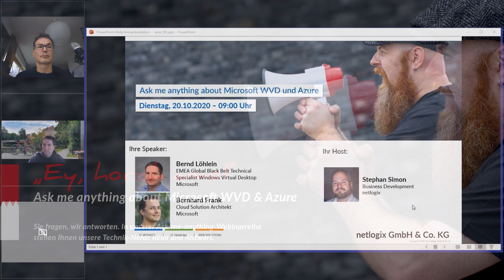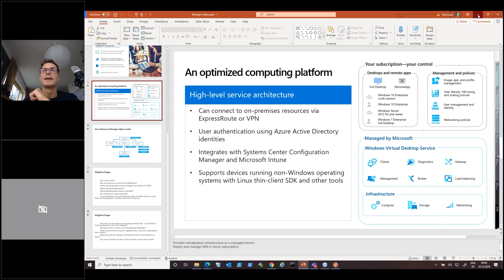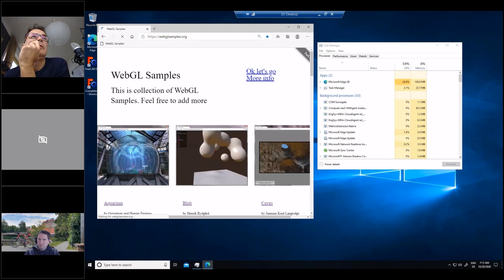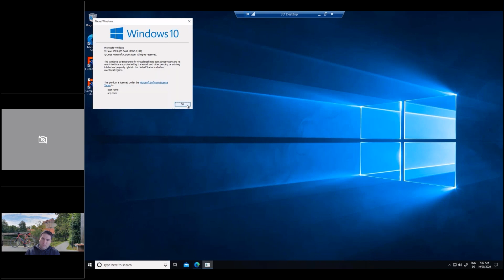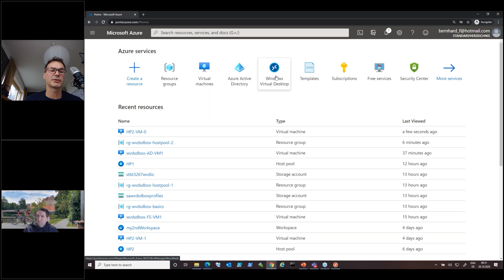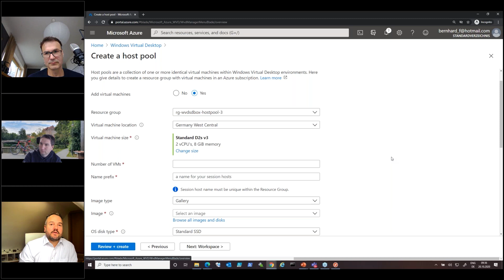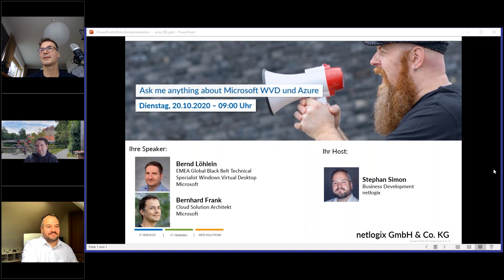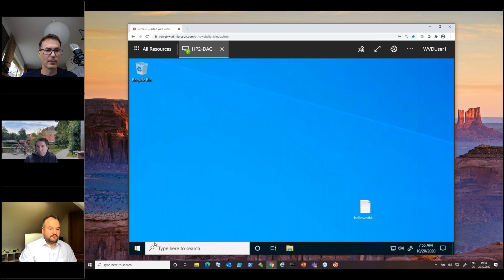Ask me anything about Microsoft Windows Virtual Desktop & Azure - Ausgabe 5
Sie fragen, wir antworten. In unserer Ask-me-anything-Webinarreihe stehen Ihnen unsere Technik-Nerds Rede und Antwort.

Die tägliche Arbeit mit Herstellern, Systemen und Tools macht unsere Kollegen zu Experten in Sachen Alltagsprobleme und individueller Problemlösung. 60 Minuten stehen Ihnen unsere Experten zur Verfügung, um zu beantworten, was Sie schon immer wissen wollten.

Windows Virtual Desktop ist ein cloudbasierter Service von Microsoft zur Bereitstellung virtueller Windows-Desktop-Systeme. Microsoft nutzt für die Bereitstellung die hauseigene Cloudplattform "Azure". Neben dem erweiterten Support für Windows 7 sind die Skalierbarkeit und die ressourcenbasierte Kostenstruktur, sowie die Flexibilität einer der hoch geschätzten Vorteile - Nutzer des WVD-Dienstes können mit nahezu jedem Endgerät und von überall auf der Welt auf ihren Desktop zugreifen.

In diesem Webinar beantwortet Ihnen die Microsoft-Experten Bernhard Frank (Cloud Solution Architekt, Microsoft), Bernd Löhlein
(EMEA Global Black Belt Technical Specialist Windows Virtual Desktop, Microsoft) und Stephan Simon (Business Development Manager, netlogix) all Ihre Fragen rund um Microsoft Windows Virtual Desktop und Azure.

Und es geht weiter!

Wir freuen uns auf Ihre Anmeldung!